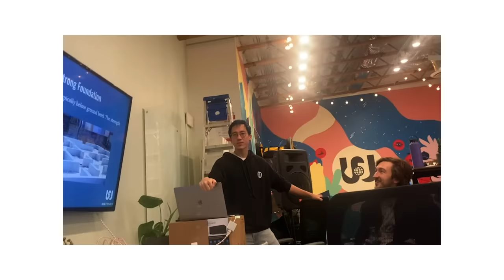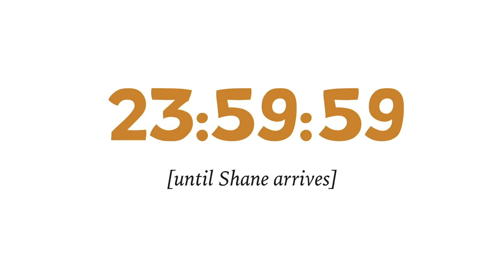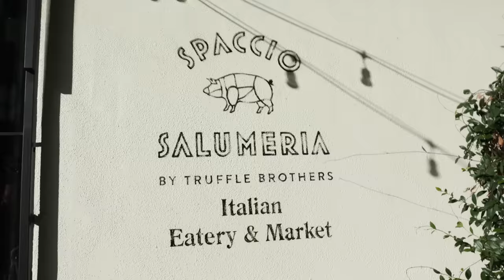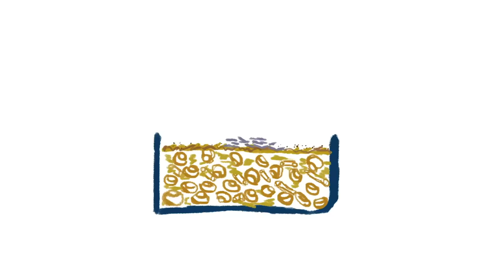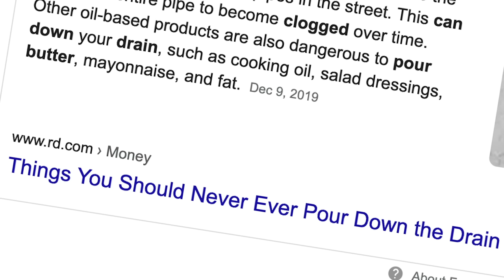Can I Make A $300 Mac & Cheese For Shane? • Dish Granted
Welcome to Dish Granted! A show where host & amateur home cook Steven Lim attempts to create the most extravagant dishes for his friends. Our first guest is Watcher's very own puppet master & ghost hunter-extraordinaire, Shane Madej!

Make your version of Mac & Cheese Pie using these kitchen tools that Steven used! (paid link)
Truffle shaver
Pie Dish

Filming was conducted under recommended COVID-safe guidelines.

Created and hosted by Steven Lim
Co-directed by: Tony Kim (@tonykfilms)
Featuring: Shane Madej
Phone-A-Friend: Francesco Sinatra (@pasta_sisters)
Edited by: Anthony Frederick
Production Coordinator & Sound: Brittney Lee
Head of Development: Katie LeBlanc
Executive Producers: Steven Lim, Shane Madej, Ryan Bergara, Katie LeBlanc
Special Thanks to: Semolina Artisanal Pasta (@semolinaartisanalpasta), Say Cheese (saycheeselosangeles), Truffle Brothers (trufflebrothers), Pasta Sisters (@pasta_sisters)
Show Logo designed by: Casandra Ng (casandrang)

Logo Designed by Jennet Liaw (@jennetliaw)